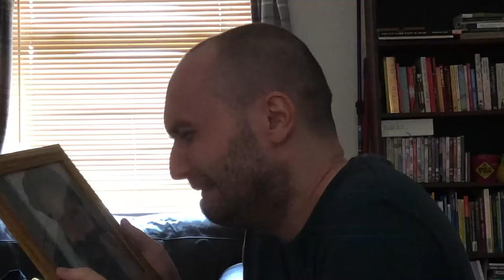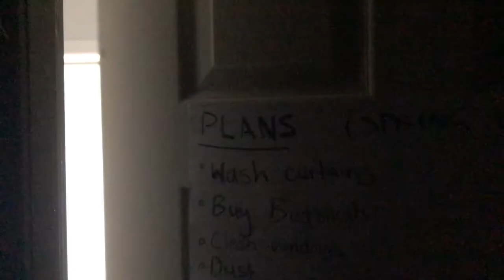Ghost Dad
A short comedy sketch from the wacky minds of Stuart Smith and Stuart Hazell. Enjoy